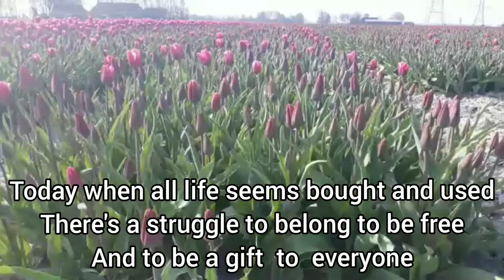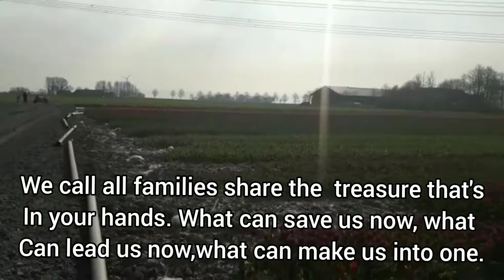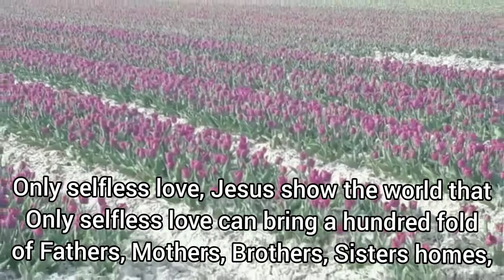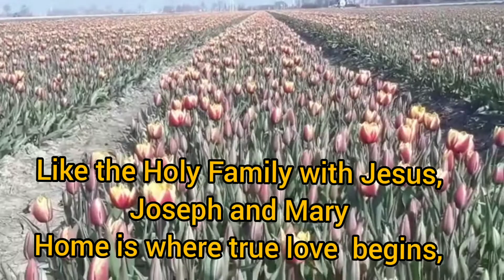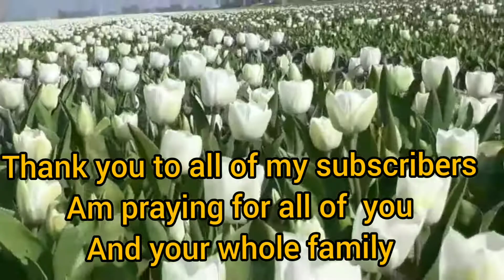TULIPS PLANTATION IN HOLAND